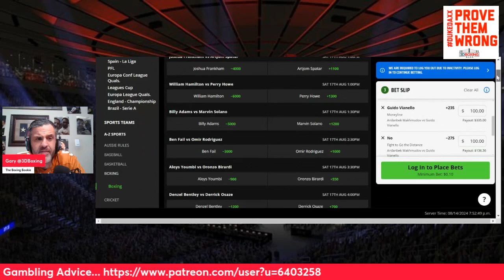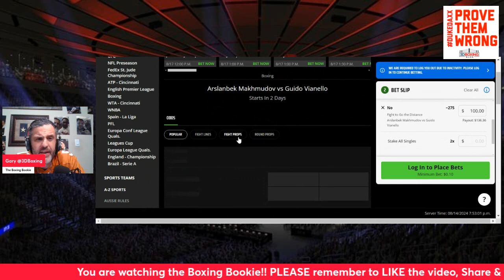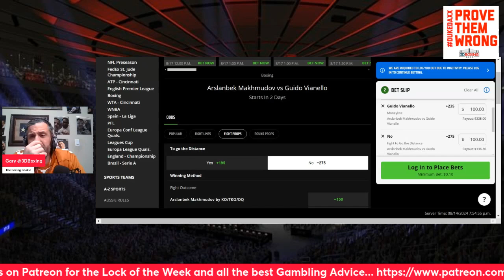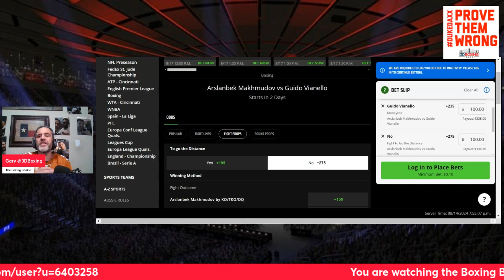MAKE MONEY W/ the Boxing Bookie on Arslanbek Makhmudov vs Guido Vianello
BRING DOWN THE HOUSE!!! MAKE MONEY W/ the Boxing Bookie on Arslanbek Makhmudov vs Guido Vianello